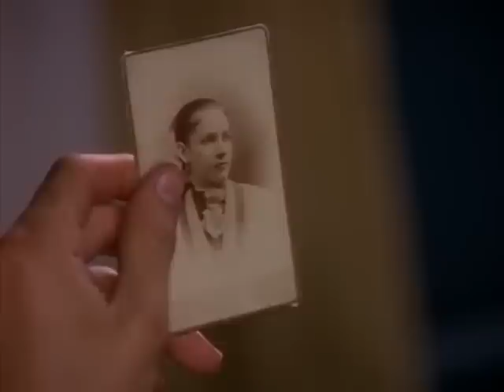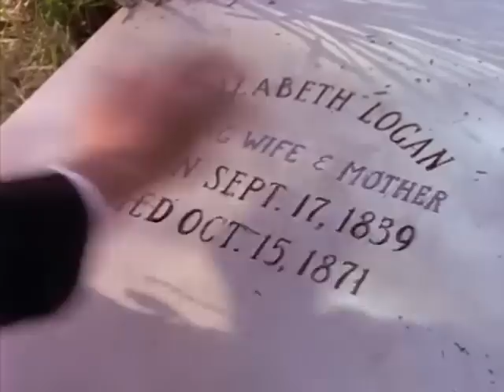Legacy S1E1 - The Gift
Legacy Ep1 - During post-civil war, Ned Logan, a wealthy widower, is raising a family all on his own. Ned's streetwise adopted son clashes with his youngest son, Clay, as well as the southern society. Meanwhile, Sean reconsiders his impending engagement to debutante, Vivian Winters.